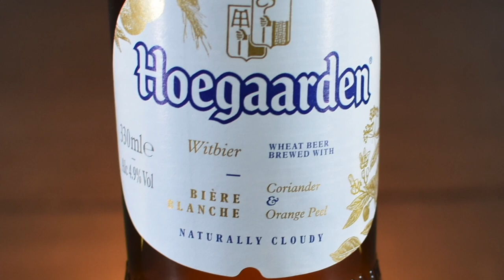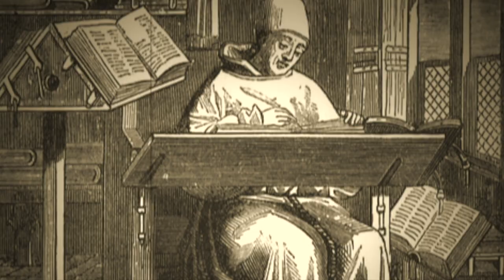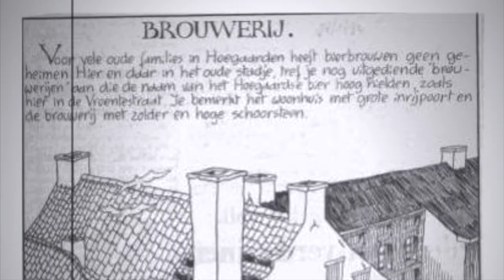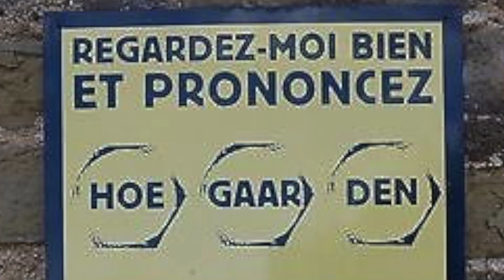HOEGAARDEN Witbier REMAKE 2023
Cerveza: Hoegaarden Witbier
Cervecería: Hoegaarden
Estilo: Witbier
ABV: 4.9º
Hecho en: Bélgica
Precio Aprox.: $
Venta: Supermercado, On Line
Calificación: 8.5